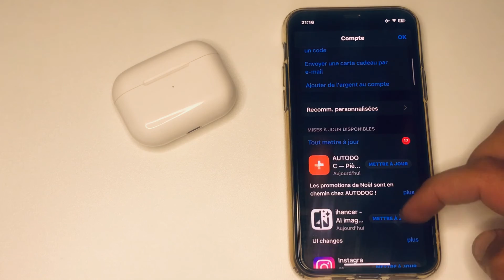حل مشكلة تحميل التطبيقات في الأيفون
لماذا لا يتم تحديث التطبيقات  في الايفون | وما هو حل هذه المشكلة ؟
تحديث التطبيقات في الايفون

سيوضح لك هذا الفيديو كيفية حل مشكلة عدم تحديث أو تنزيل تطبيقات iPhone بطريقة بسيطة ومضمونة 100٪. سأوضح لك عمليتي المكونة من خطوة واحدة والتي يمكن لأي شخص استخدامها وساعدت عشرات الآلاف من الأشخاص في أجزاء مختلفة من العالم.
إذا كنت تحاول تحديث جهاز iPhone الخاص بك أو تنزيل التطبيقات ، ولكن تقول إنه لا يمكن تنزيل التطبيق أو تحديثه ، فقد وصلت إلى المكان الصحيح. في غضون دقائق قليلة ، سأوضح لك كيفية حل هذه المشكلة بطريقة بسيطة ومضمونة بنسبة 100٪.